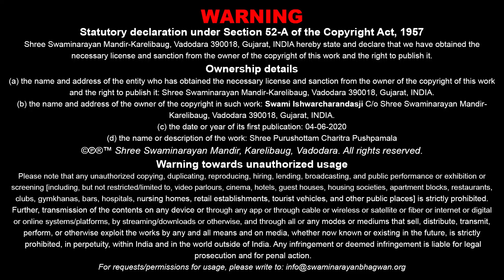Purushottam Charitra Pushpmala Katha - 282 | 04 Jun 2020 | Ishwarcharandasji Swami - Kundaldham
Title:  Methanni Lila
Guj. Title: મેથાણની લીલા
Granth Chapter - Sub Chapter: Guchh 06 - Pushp 17
Granth Name: Shree Purushottam Charitra Pushpmala
Granth Author Name: Pa. Vaghjibhagat
Type: Katha
Category: Granth Katha
Orator: Ishwarcharandasji Swami - Kundaldham
Sabha Type: Morning Sabha
Sabha Number: 282
Event Date: 04 Jun 2020
Location: Swaminarayan Mandir, Kundaldham